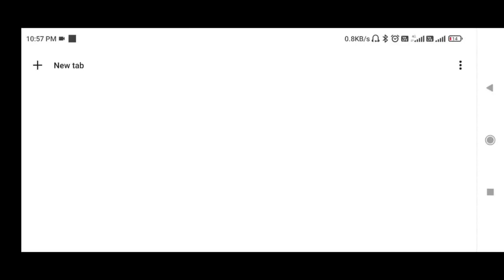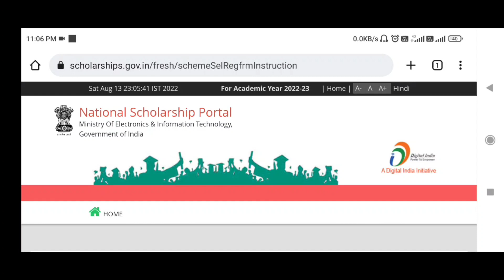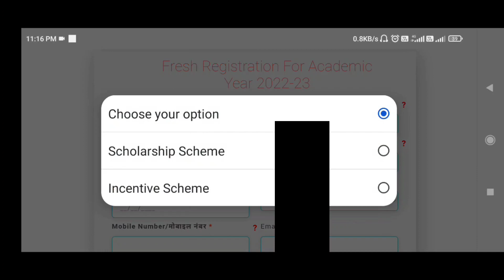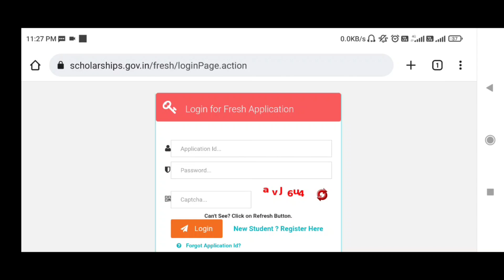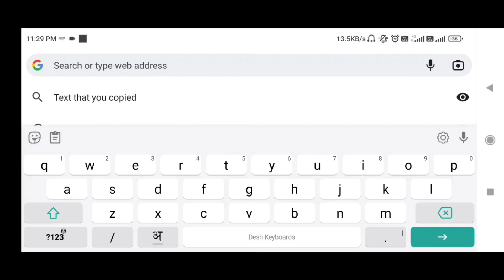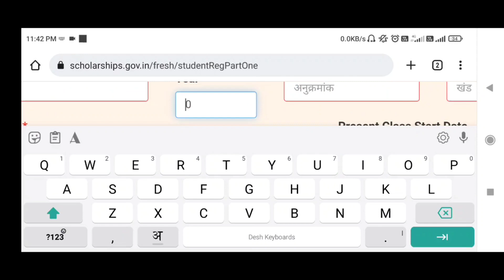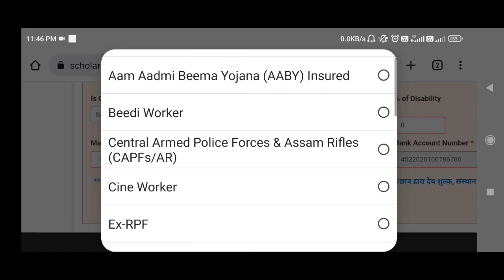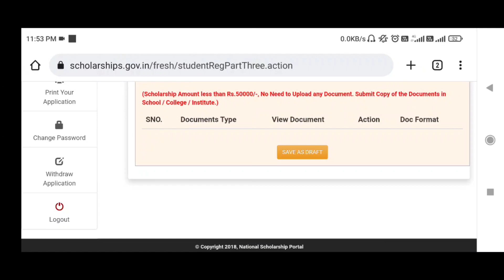NSP Form Fill Up 2022 | National Scholarship Form Kaise bhare 2022 | NSP Renewal Form Kaise bhare